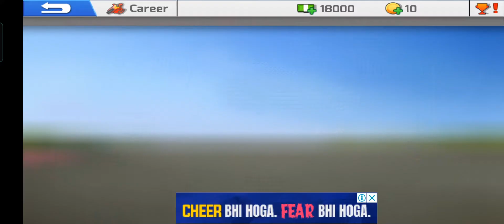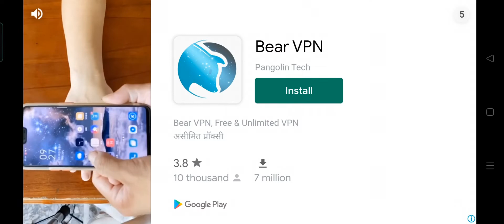Real Bike racing game